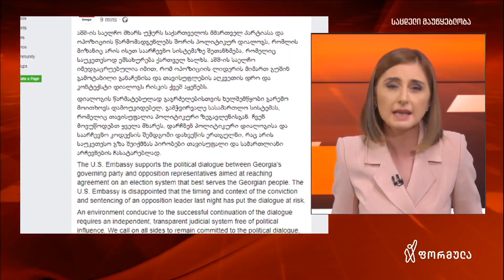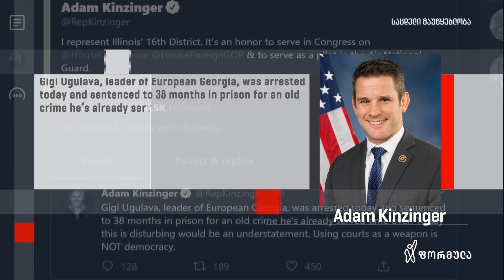პოლიტიკის ფორმულა: „ოცნების“ მორიგი პოლიტპატიმარი და მწვავე საერთაშორისო რეზონანსი - 11 თებერვალი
▪ სტუმრები: სერგი კაპანაძე, ნუგზარ წიკლაური, დავით ბერძენიშვილი
▪ ფორმულას ვაშინგტონისა და ბრიუსელის კორესპონდენტები, დავით ნიკურაძე და თამარ ნუცუბიძე